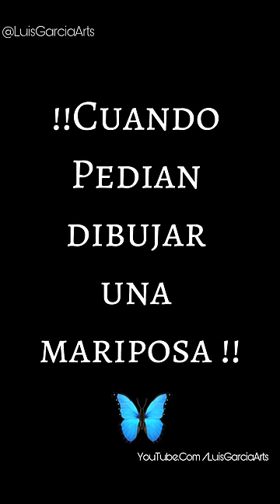CUANDO NOS PEDIAN DIBUJAR UNA MARIPOSA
ꜱᴜꜱᴄʀɪʙᴇᴛᴇ ᴀ ᴍɪ ᴄᴀɴᴀʟ ɢʀᴀᴛɪs

✅𝑬𝑩𝑶𝑶𝑲 -𝐀𝐩𝐫𝐞𝐧𝐝𝐞𝐫 𝐚 𝐃𝐢𝐛𝐮𝐣𝐚𝐫
ᴀᴘʀᴇɴᴅᴇʀ ᴀ ᴅɪʙᴜᴊᴀʀ